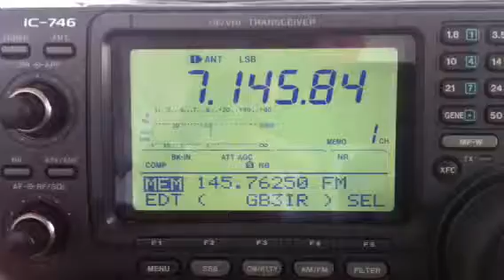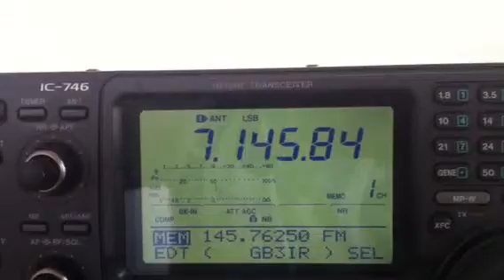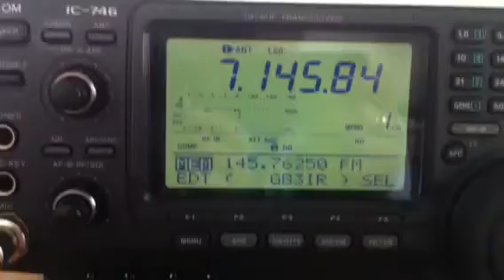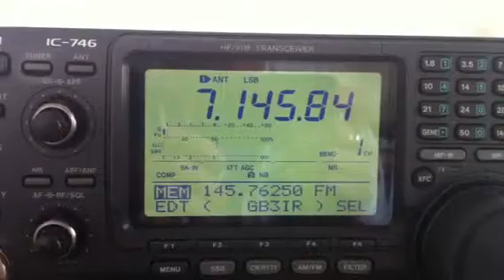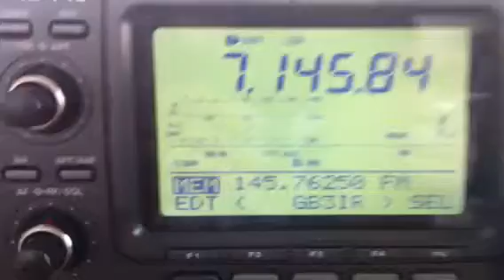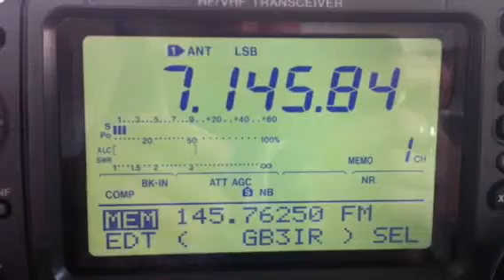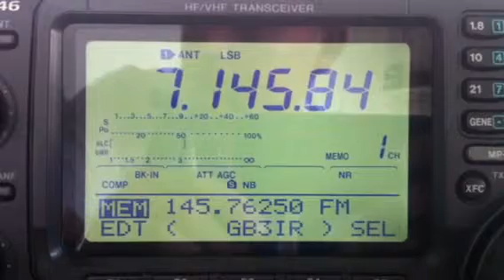KD4D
WAE contest , 8.45am in the UK